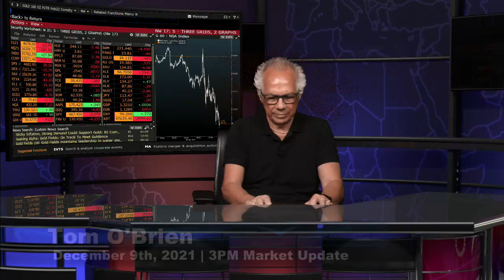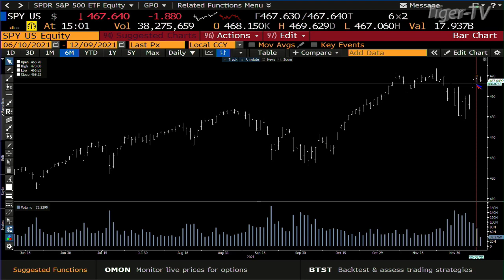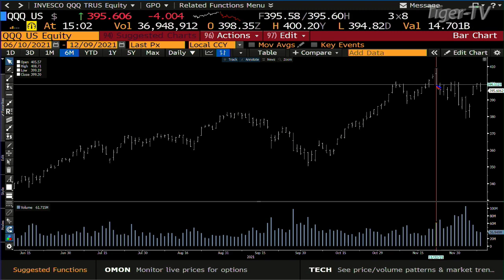December 9th, 3PM ET Market Update on TFNN - 2021